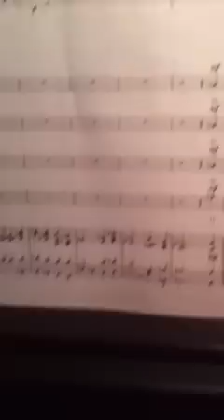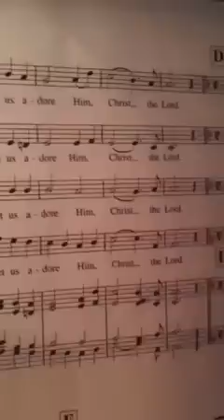Tenor: oh come all ye faithful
Tenor part